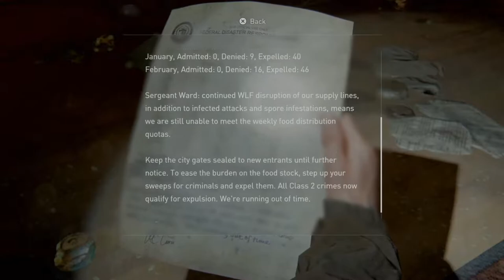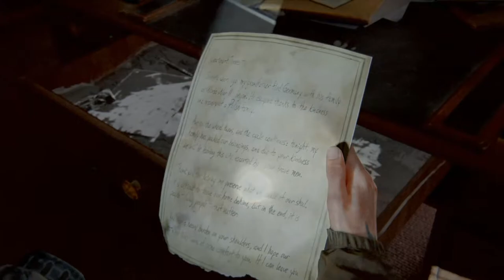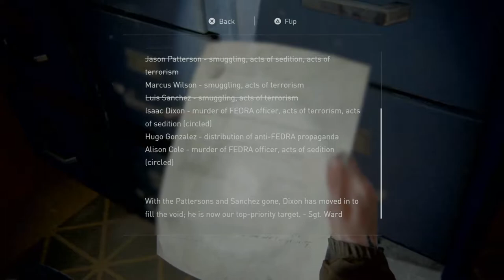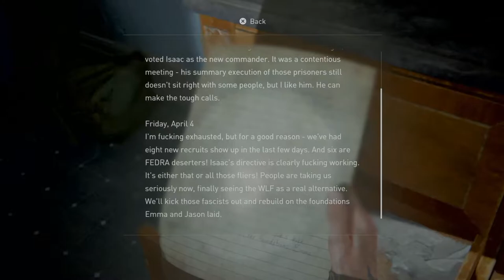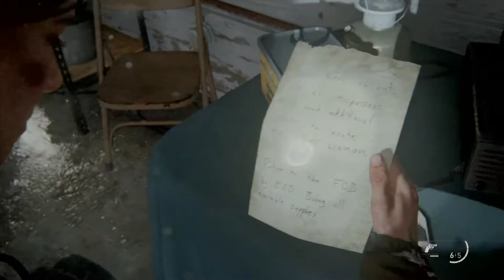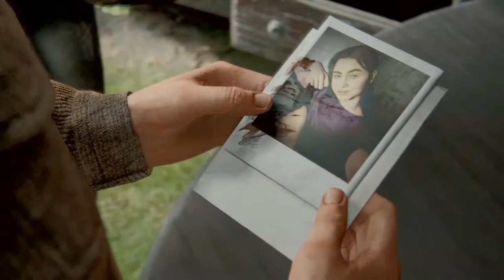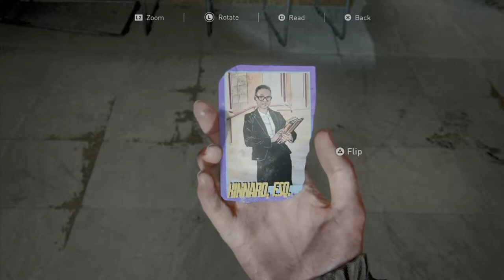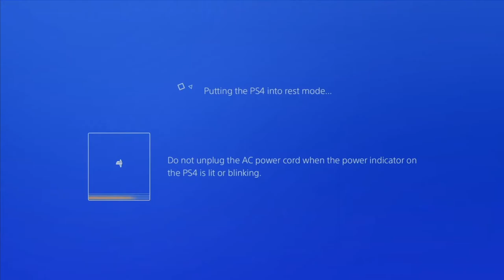The Last of Us Part 2 - Playthrough Part 3: Leaving no stones left unturned is key in exploration.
No Commentary. Pre-recorded unedited playthrough.